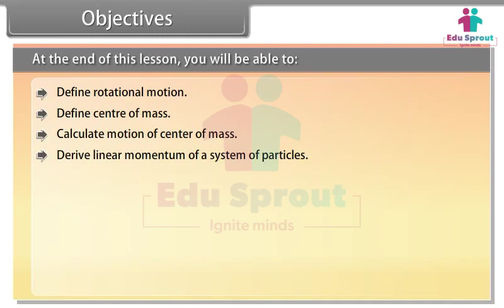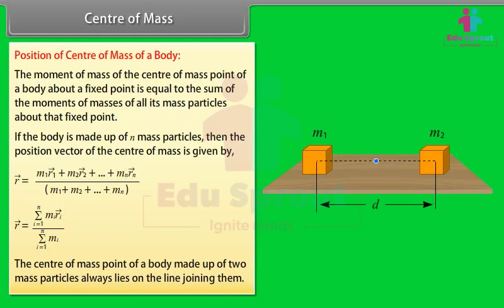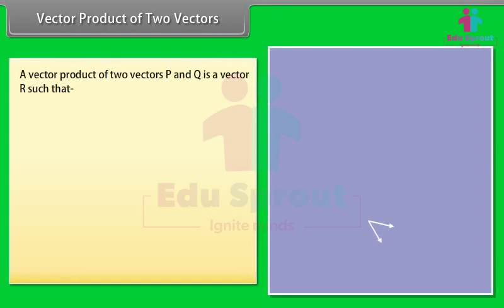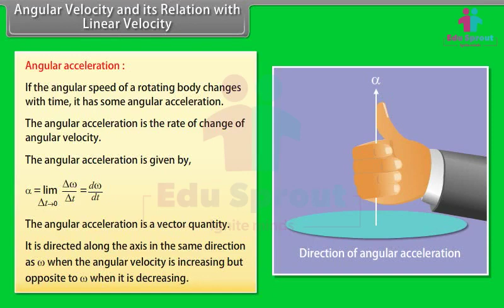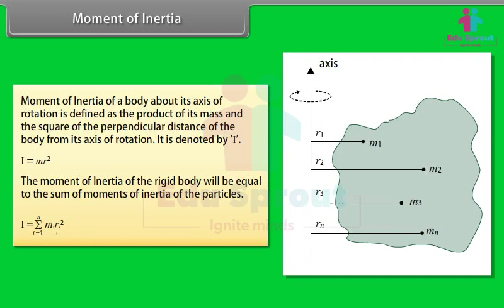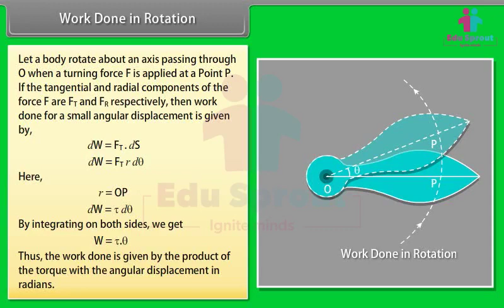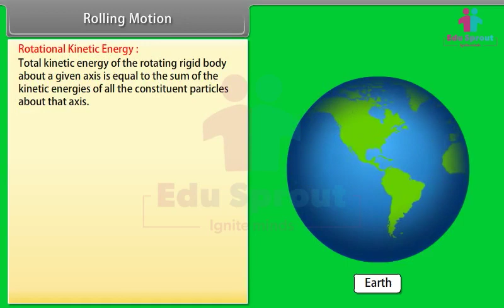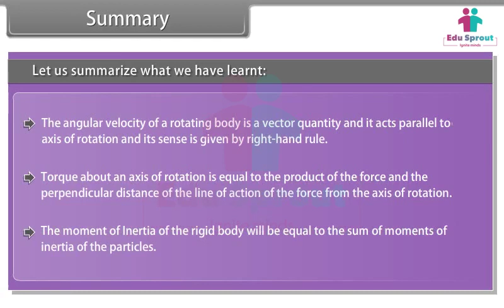Class 11 PHYSICS Lesson 10 - System Of Particles And Rotational Motion | CBSE | NCERT | State Board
👋 Hey, future scientists and engineers! Welcome to an exciting exploration of "System of Particles and Rotational Motion," an essential lesson from your Class 11 Physics curriculum! 🚀📈

In this captivating video, we'll dive into the dynamic world of systems of particles and rotational motion, understanding the fascinating principles that govern the movement of objects in the physical universe. Our goal is to make learning both informative and enjoyable as we unravel the secrets of motion and momentum! 🎢🔍

🔄 Key Topics Covered:

Center of Mass and Motion of the Center of Mass
Moment of Inertia and Angular Momentum
Torque and Angular Kinematics
Laws of Conservation of Angular Momentum
📚 This video is carefully designed to align with the CBSE NCERT Class 11 Physics syllabus, ensuring it's an excellent resource for school students. We'll simplify complex concepts with clear explanations, interactive animations, and relatable examples to make the understanding of rotational motion a breeze.

Thanks for joining us on this educational journey, and get ready to explore the universe in motion like true physicists and engineers! 🌍📈📚